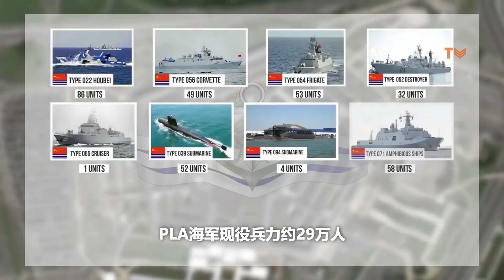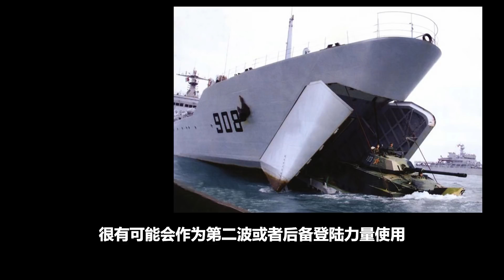二十年資深軍迷徐某人化身小粉紅，戰狼風格解析中共軍力，打台灣只有一種辦法？ 『 怎樣打台灣（一）』| 說真話的徐某人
經過20年的高速發展，中共的軍力到底發展到何種水平了？其海空力量和兩棲戰力是否足夠拿下台灣？為什麼說中共打台灣最終只有一條路徑？

00:00 開場
01:25 外行怎樣看軍事
03:13 PLA海軍
05:21 PLA海軍陸戰隊
07:51 PLA空軍